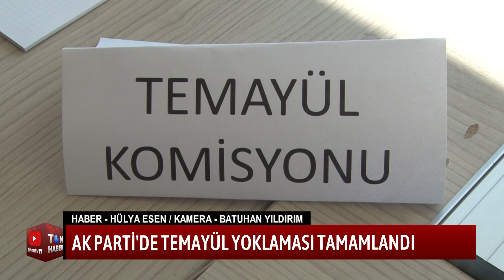AK PARTİ'DE TEMAYÜL YOKLAMASI TAMAMLANDI